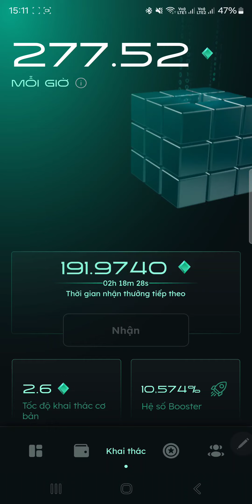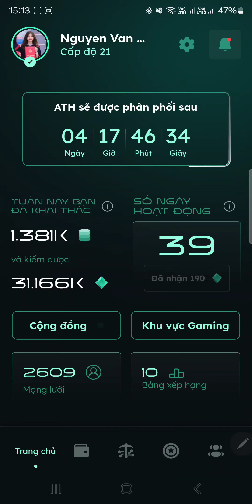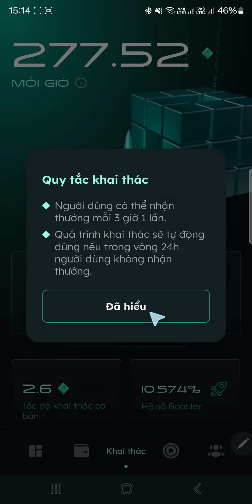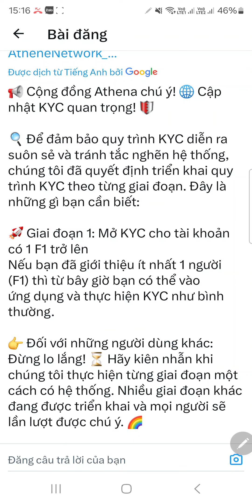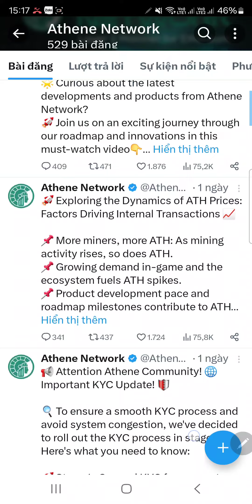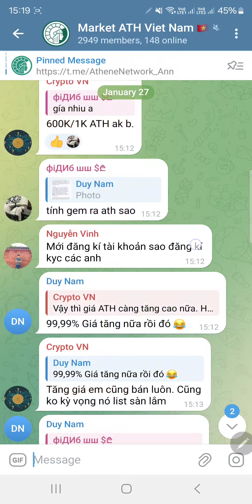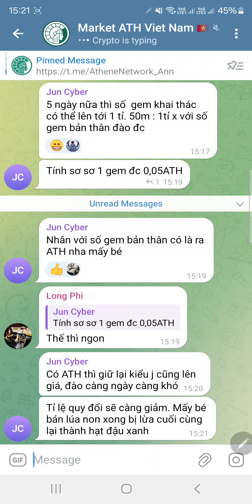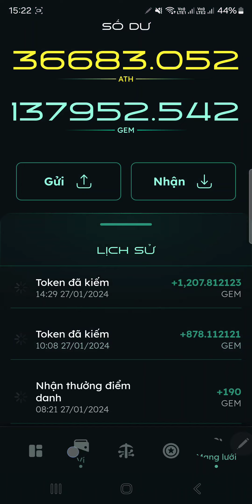Athene Network Giá Tăng 1ATH = 0.1$ + Thay Đổi Quy Chế Kyc Mới + Ra Mắt Nhóm Mua Bán ATH & GEM Vn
🦊 Mã mời: 45e770618f